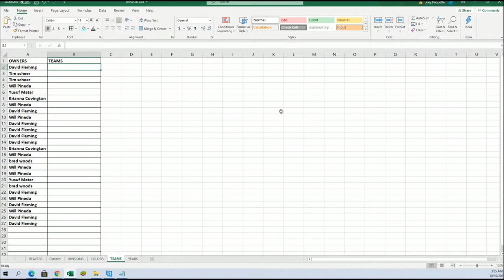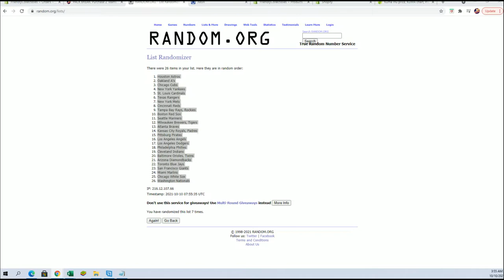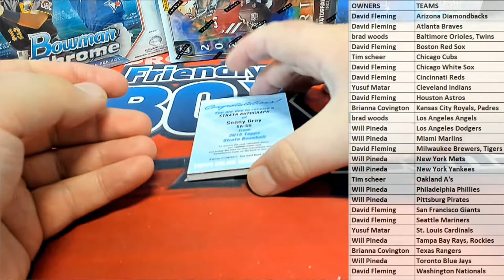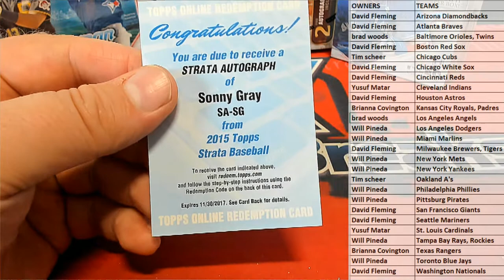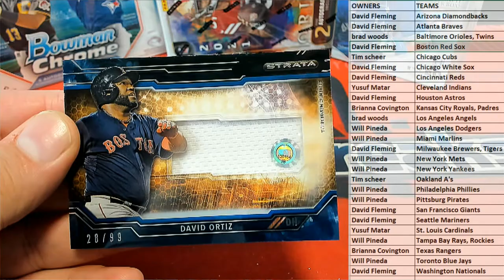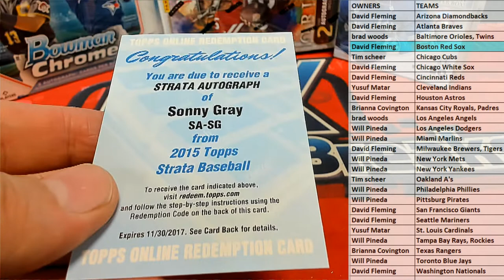2015 Topps Strata Baseball ID 15STRATABASE123